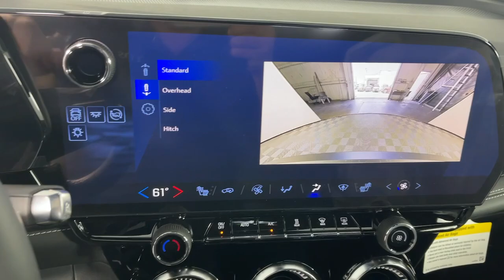2024 Chevrolet Blazer_EV eAWD LT Pasadena, Glendale, Los Angeles, San Gabriel Valley, Monrovia ...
New 2024 Chevrolet Blazer_EV eAWD LT available at Sierra Chevrolet located in 721 E Central Ave, Monrovia, CA, 91016.
Stock#: D425242 - VIN#: 3GNKDBRJ5RS225242